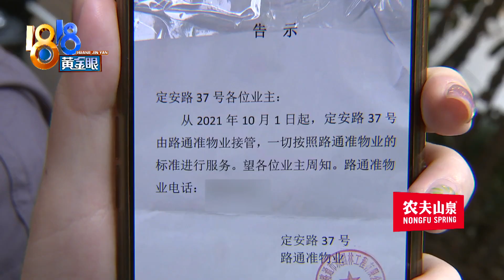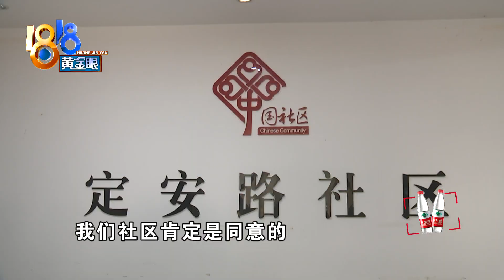【1818黄金眼】保洁阿姨住配电房引争议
曹女士反映，有位保洁阿姨住在了楼下原先的配电房里，她觉得不太妥当。记者到场了解之后发现，居民们为了这件事，分成了两派。

新闻标签：